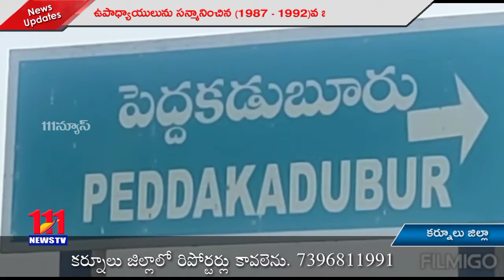ఉపాధ్యాయ దినోత్సవం సందర్భంగా ఉపాధ్యాయులును సన్మానించిన (1987 1992)వ బ్యాచ్ స్టూడెంట్స్ ......